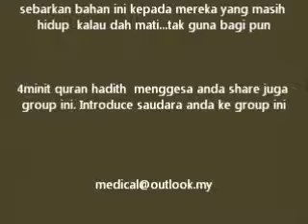Cinta Rasullullah Dr Maza 4minit quran hadith Abu Bakr m1w4a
abu bakr abu bakar sahabat sirah 4minit quran sunnah hadith
nabi
sunnah